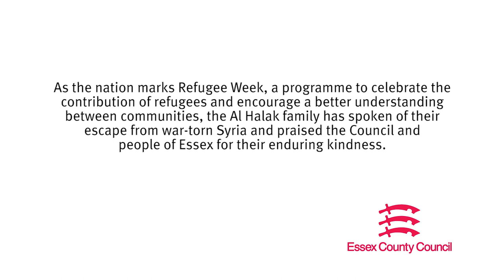Syrian refugees forced to smuggle baby in suitcase build new lives in Essex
A Syrian family who feared they would die when their village was turned into a warzone and had to pay smugglers to take their baby across the border hidden in a suitcase are now living a new life in Essex.
Zak Al Halak, 34, his wife Ghaliya, 25, and their three children Amneh, 5, Omar, 3, and Zineddine, 1, are just one of 15 Syrian families who have found refuge in our county.
In total, 74 people are living safe and secure new lives in Essex thanks to the Syrian Vulnerable Persons Resettlement Programme, a Government scheme coordinated by Essex County Council in partnership with city, district, borough councils and health authorities, along with communities and faith groups.
As the nation marks Refugee Week, a programme to celebrate the contribution of refugees and encourage a better understanding between communities, the Al Halak family has spoken of their escape from war-torn Syria and praised the Council and people of Essex for their enduring kindness.